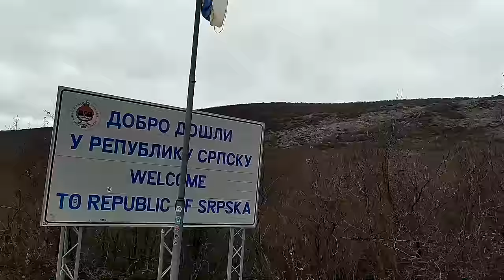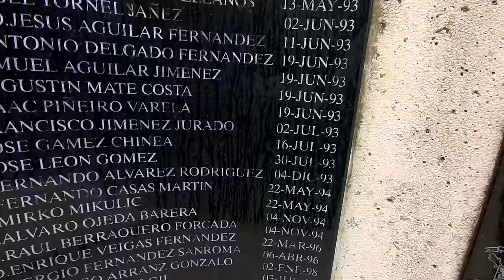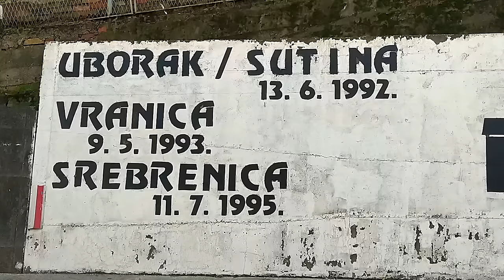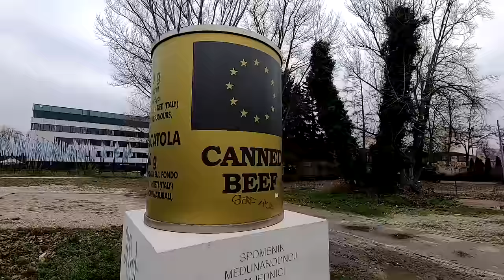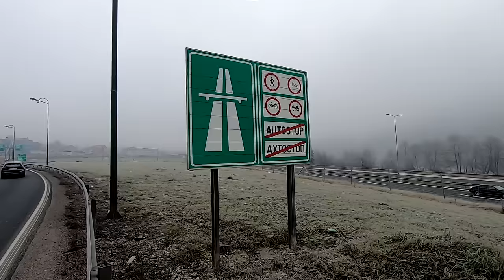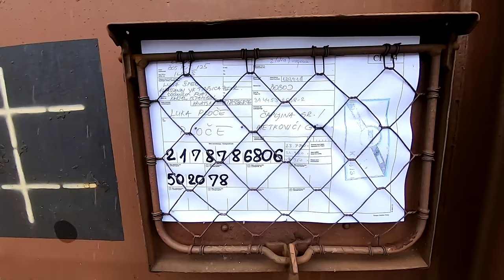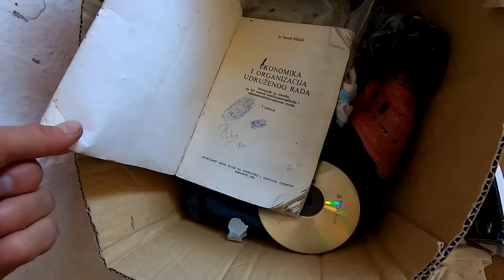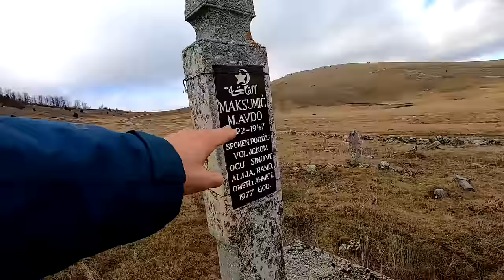Exploring Bosnia and Herzegovina (BiH)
Bosnia and Herzegovina is a Balkan nation with a rich but deeply controversial history. Its complex past has left an indelible mark on the country, shaping its ethnic and political landscape.

The most significant and traumatic event in recent Bosnian history was the Bosnian War (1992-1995), which erupted as Yugoslavia disintegrated. The war involved ethnic and religious divisions, with atrocities committed by various factions. I went solo to Bosnia and Herzegovina to understand how people live this European country.

Credits to Ado from Cuhovici.

Timecodes:

00:00 - Introduction into geography of Bosnia and Herzegovina
03:08 - Mostar
08:23 - Sarajevo - the capital city
14:46 - Following the footsteps of Bosnian Wаr
18:10 - Banja Luka and Republika Srpska
21:53 - A town of Doboj
23:28 - Stuck in Bosnian nowhere
26:33 - Trainhopping Sarajevo to Konjic
28:07 - A weekend in Bosnian countryside

December 2022.